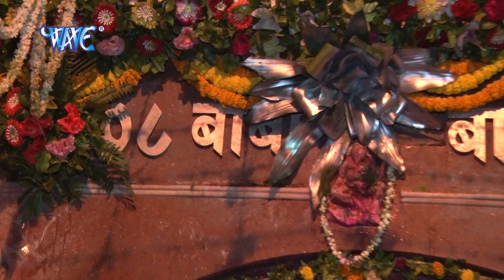जाइब सईया संगे देवघर - Bam Bam Bol Ke | Randhir Singh "Sonu" | Bhojpuri Kanwar Bhajan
Album - Bam Bam Bol Ke
Singer - Randhir Singh "Sonu"
Song - Jaib Saiya Sange Devghar
Lyric - Rajesh Saharanpuri